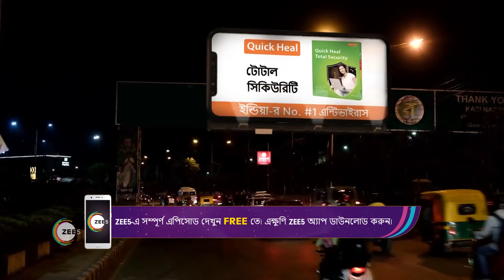Trouble at the picnic - Phirki - Bangla TV Serial - Webi - 220 Zee Bangla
A heartwarming tale of a unique mother-daughter duo Lokkhi, a transgender, and Phirki, an abandoned girlClick Here to Subscribe Channel While Phirki grows to be an independent woman, her path is filled with several roadblocksClick Here to Subscribe Channel